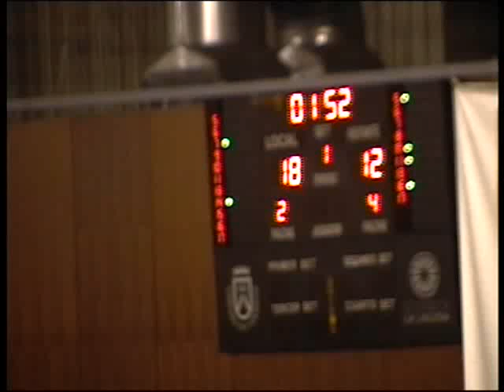Adecco LEB Oro 08/09 J33 Tenerife Rural-Gandía [1-4]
Los tinerfeños aseguran el factor cancha para los play-offs logrando una sufrida victoria ante un Gandía sin nada que perder